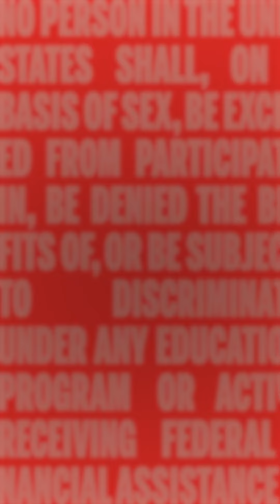What Title IX means to Jen Welter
We asked women athletes and leaders what Title IX means to them.

The New-York Historical Society commemorates the 50th anniversary of the passage of Title IX with the exhibition “Title IX: Activism On and Off the Field” (May 13 – September 4, 2022). The exhibition explores how the Title IX Education Amendments Act of 1972 led to efforts to change society and the questions and conflicts that come with trying to redress historic inequality.

For more about “Title IX: Activism On and Off the Field," visit our